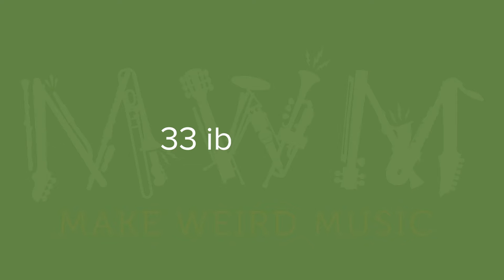Learn: 33 in Buffalo by Robbie Seahag Mangano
Robbie Seahag Mangano is a versatile session and performance musician based in Brooklyn, NY. He's fun, funny, and a great player! "33 in Buffalo" immediately caught my ear when I heard his album and he was gracious enough to explain it to us!